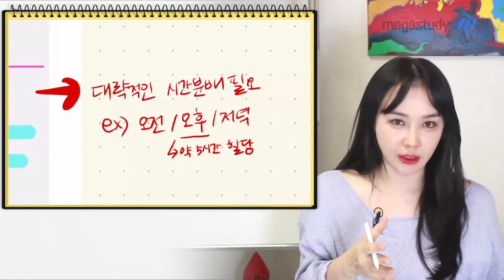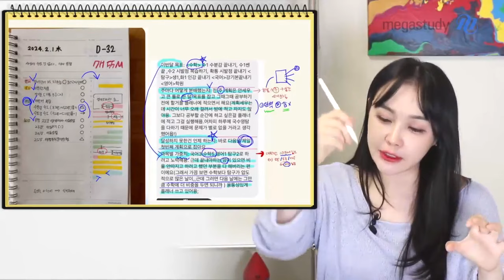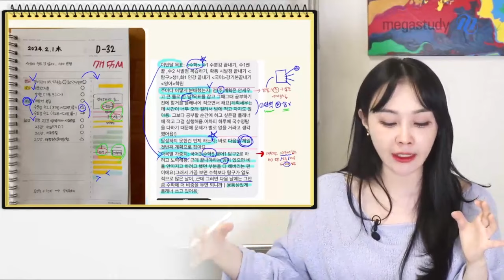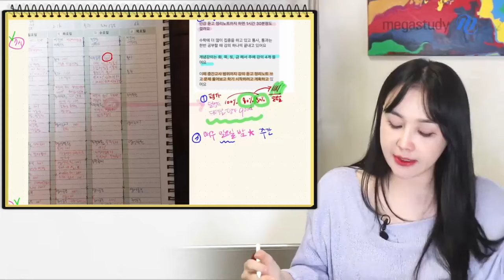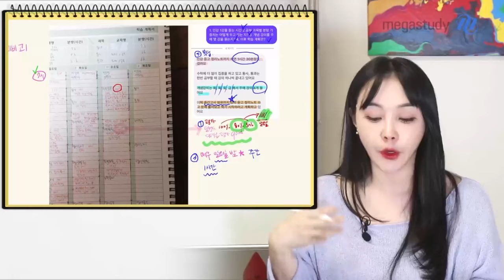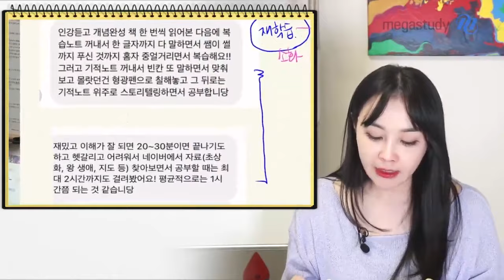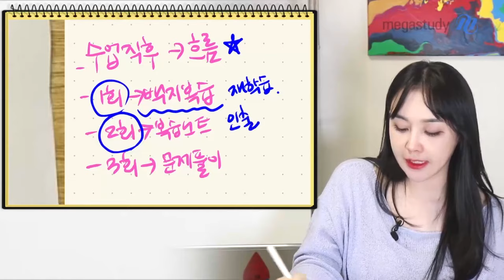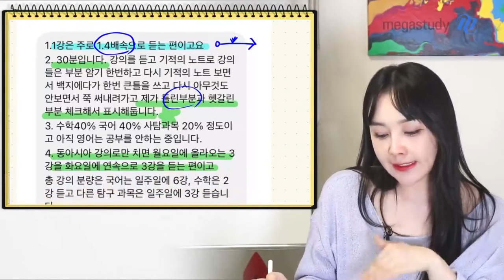[메가스터디] ★이다지TV 다시보기★ 다지쌤의 1:1 학습 PT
메가사탐TV를 사랑해주신 시청자분들의 요청에 힘입어
★다시보기 전격공개!★

지금까지 볼 수 없었던 메가스터디 사탐 과목별 1타 선생님들의 강의화면 밖 모습!
자신만의 특별한 콘텐츠로 수험생들의 마음을 저격하며 학습에 도움이 되는 꿀팁까지 공개합니다!

당신의 공부에 참견해드립니다! 다지쌤의 1:1 학습 PT